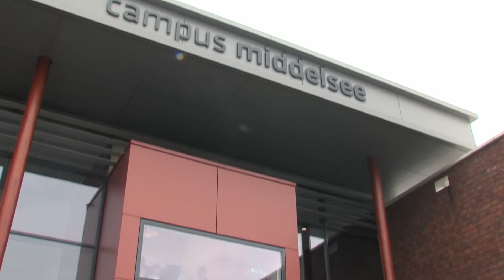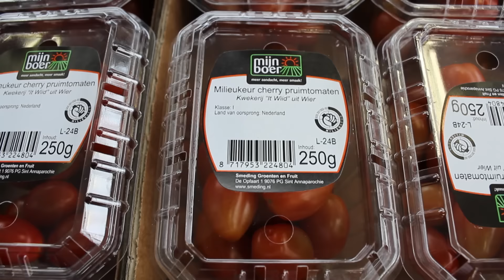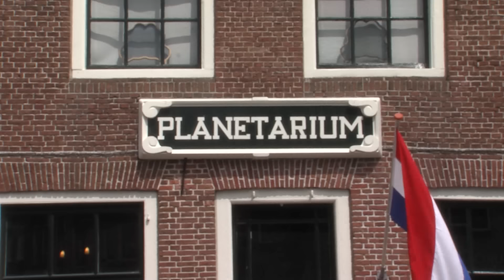GPTV: Willem Alexander en Máxima op streekbezoek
Koning Willem Alexander en koningin Máxima waren maandag in Fryslân voor een bezoek aan de Noordwesthoek. Zij bezochten o.a. Sint Annaparochie, Wier, Franeker en Harlingen. 's Morgens werden zij op het gemeentehuis van Het Bildt ontvangen door burgemeester Krol, Commissaris van de Koning John Jorritsma en de kamerheer van Zijne Majesteit de Koning, dhr. Douma.
Na een bezoek aan de Campus Middelsee vertrok het gezelschap naar Wier. Daar bezocht het Koninklijk Paar de duurzame tomatenkwekerij 'It Wiid'. Hier werken en leren kandidaat-werknemers in het kader van de Participatiewet. 'It Wiid' is onderdeel van Empatec dat met meerdere gemeentes samenwerkt om mensen toe te leiden naar een betaalde baan.
In Franeker bezochten Willem Alexander en Máxima het Eise Eisinga Planetarium, waar zij werden rondgeleid door directeur Adrie Warmenhoven.
Vervolgens ging het per koets naar het Sjûkelân, waar de kaatswedstrijd de ‘Kleine PC voor basisscholen’ werd gehouden. Dit jeugdkampioenschap van Fryslân moet basisschoolkinderen enthousiasmeren voor deze typisch Friese sport.
In Harlingen kreeg het Koningspaar een rondleiding door de loodsen van Bodewes door Thecla Bodewes en Arnout Damen. In de loodsen vinden de gesprekken met de medewerkers plaats over de nieuw te bouwen Roll on – Roll Off cargovessel (RoRo). Dit vessel wordt in opdracht van Frankrijk gebouwd.
Na het bezoek aan Bodewes, stapten koning Willem Alexander en koningin Máxima aan boord van het Statenjacht en voeren zij via de Sassluis naar het gemeentehuis.